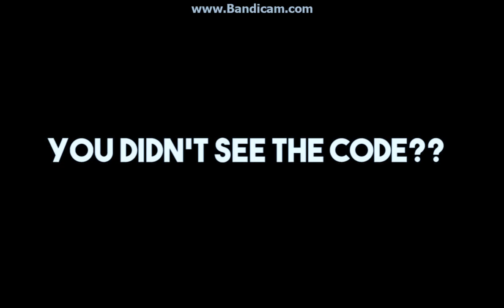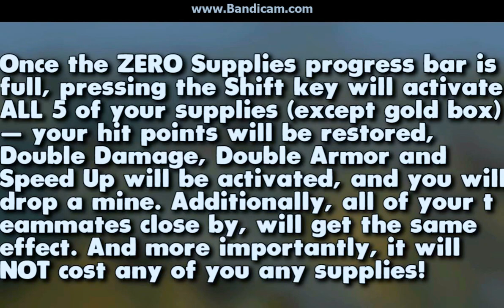Tanki Online - Dream Tank Contest Secret Code #2 + Zero Supply Option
( Isn't my videos are helpful to you ?? Then hit like :) )